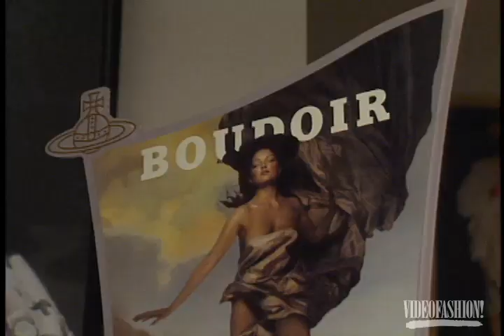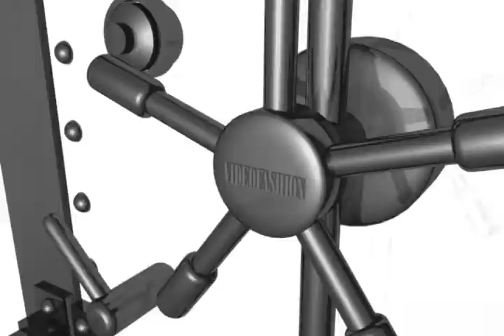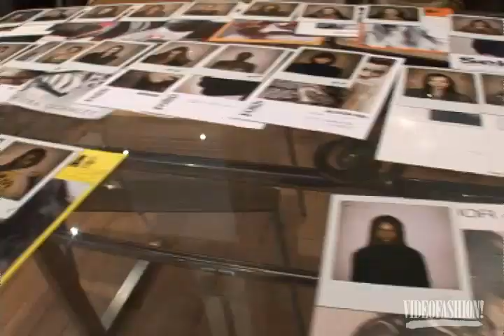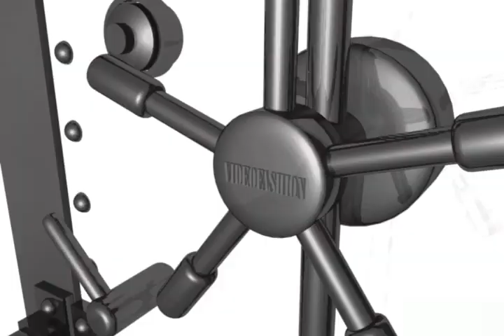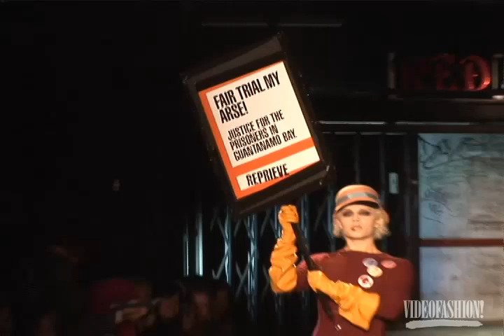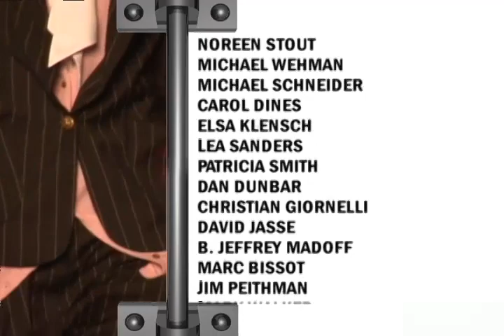Designer Marathon: VIVIENNE WESTWOOD (Part 2)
In this episode of Designer Marathon: After over three decades in fashion, Vivienne Westwood was the reigning queen of provocative fashion with a message. While always political and daring, a more refined hand was seen in her later collections, achieving elegance without turning her back on daring cuts and a quintessentially avant-garde aesthetic. At over sixty years old, the grand dame of British fashion showed no signs of slowing down or softening her message.

Designer Marathon: Vivienne Westwood Part 2 (2008).